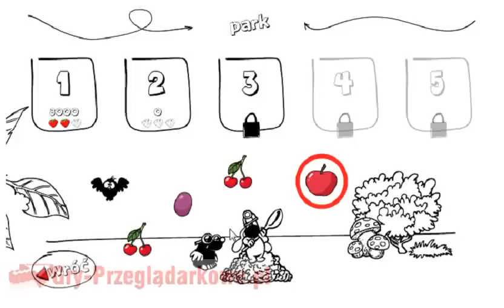Fruciaki na NK - Gry-Przeglądarkowe.pl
Gameplay - Fruciaki na Naszej Klasie. Recenzja